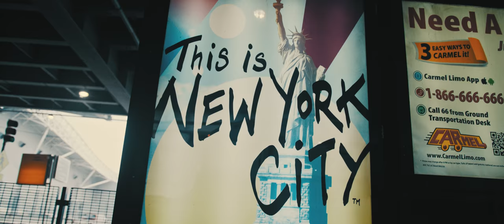RFC Demo Reel 2019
RackFocusCinema.com

Cameras:
GH4
GH5
Ninja Inferno
Ursa Mini 4.6k

We now own the Mavic 2, Pocket 6k and 4k.